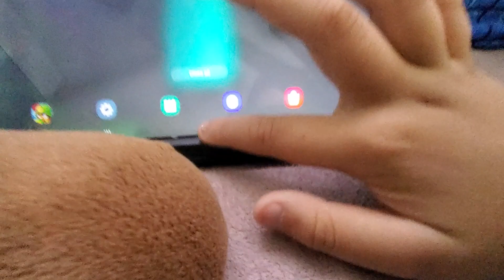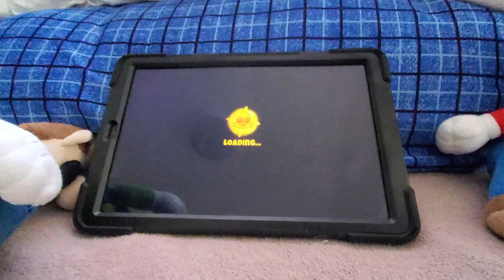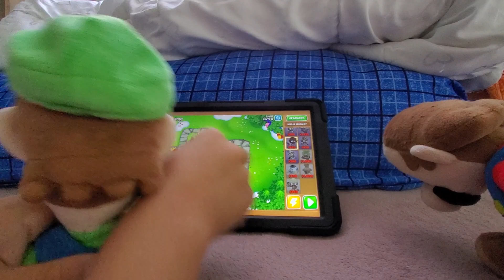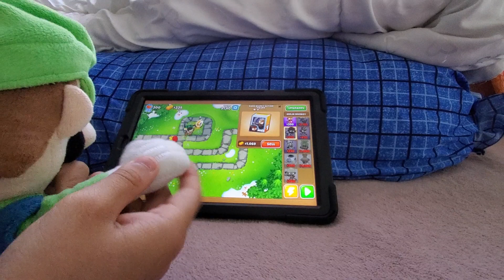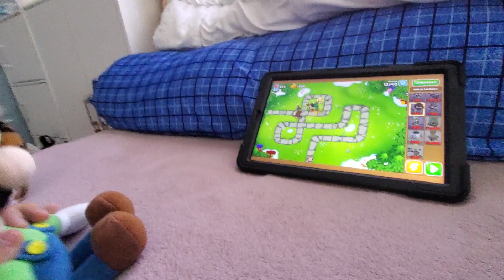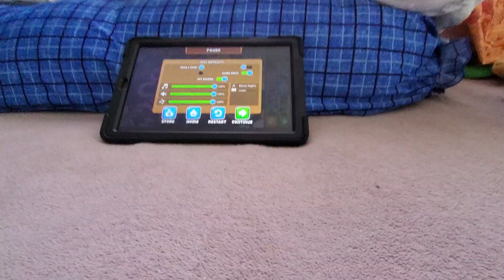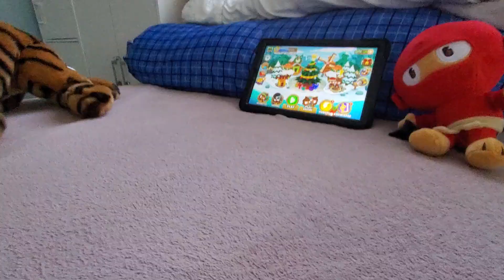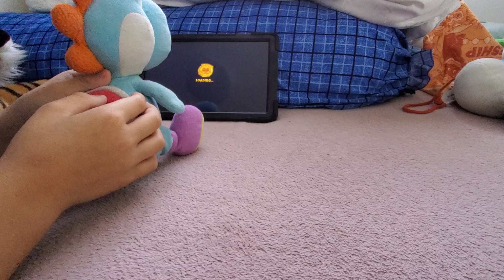Luigi's game disaster